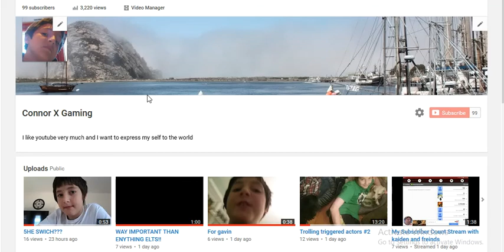if your a true fan watch this